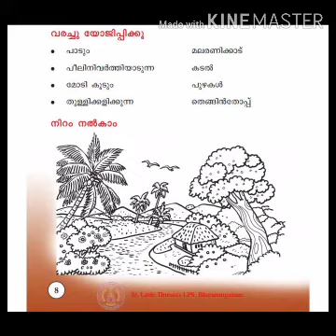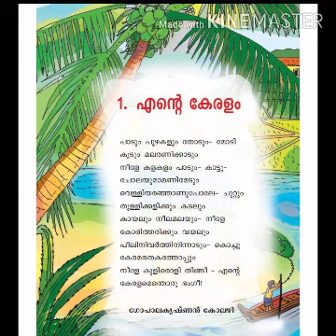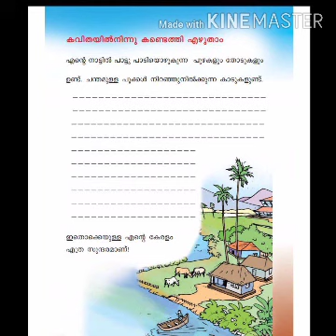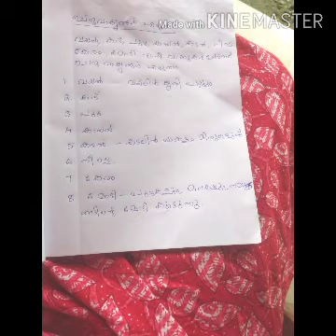Class2 മലയാളം unit1 എന്റെ കേരളം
Online class town ups kotrakkara